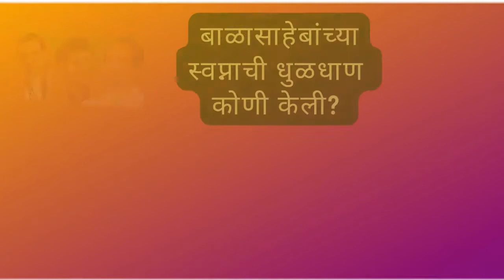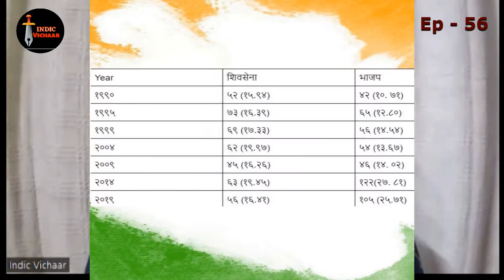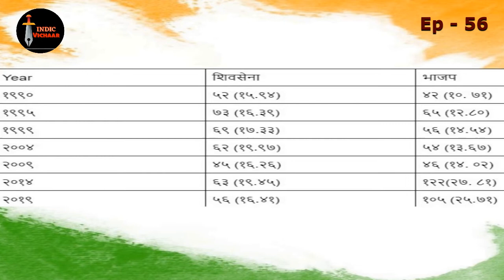बाळासाहेबांच्या स्वप्नाची धुळधाण कोणी केली? | अजय सुदामे | इंडिक विचार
21 june हा आपल्या calendar मधला सगळ्यात मोठा दिवस आहे. आणि अर्थात त्या तारखेची रात्र हि सगळ्यात छोटी.  ह्यानंतर रोज अगदी कळत नकळत सूर्य पृथ्वी पासून लांब जातो आणि दिवस लहान होत जातात आणि रात्री मोठ्या.

मात्र उद्धव ठाकरेंना 21 जूनची सगळ्यात मोठी आणि काली रात्र वाटली असणार. एकनाथ शिंदे गेले पक्ष सोडून गेले, बंड झाले, हा तर धक्का होताच. पण त्यांच्या बरोबर जवळ जवळ 40 विधायक घेऊन गेले, हा केवढा मोठा धक्का आहे?